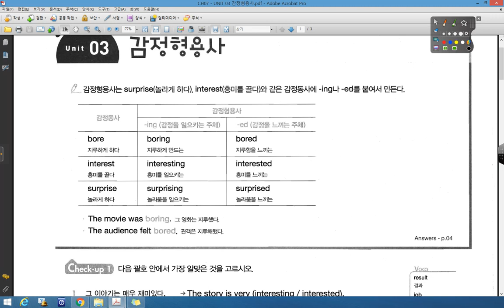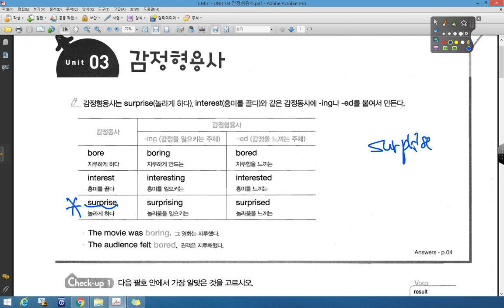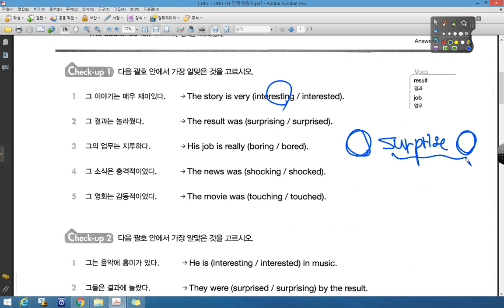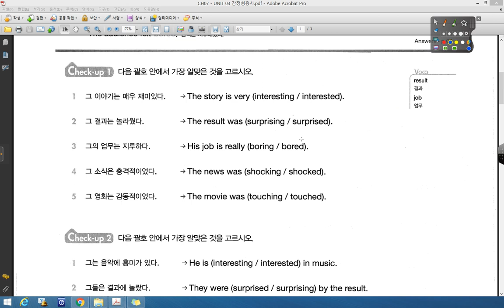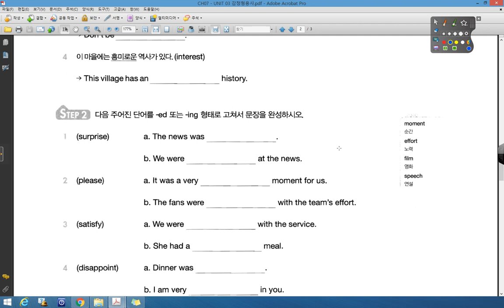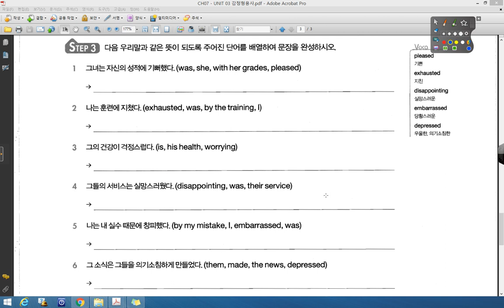WS 1 0 CH07 UNIT 03 감정형용사